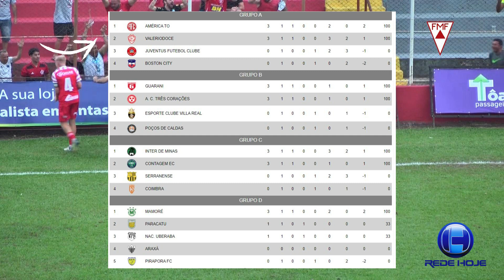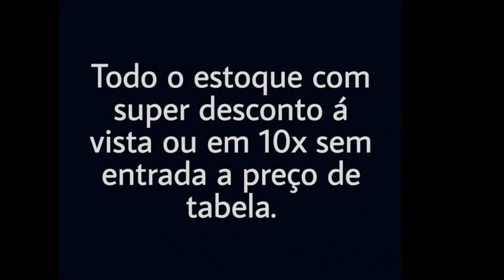SEGUNDONA MINEIRA É NA REDE HOJE. CONFIRA GOLS, CLASSIFICAÇÃO, COMENTÁRIOS, PRÓXIMA RODADA E MAIS.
O Campeonato Mineiro da Segunda Divisão comelou com muitos gols. Na chave da região triangulo Mineiro e Alto Paranaíba, o Mamoré venceu fora de casa. Sábado tem classico regional, envolvendo Triângulo e Alto Paranaíba, entre Araxá e Nacional de Uberaba.